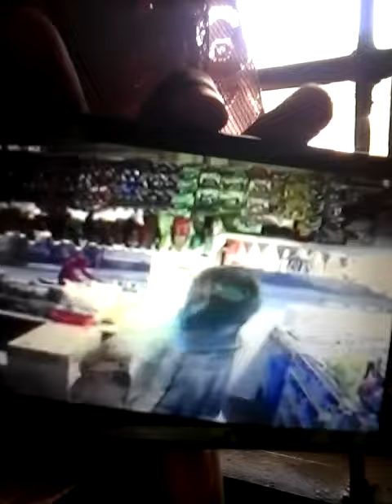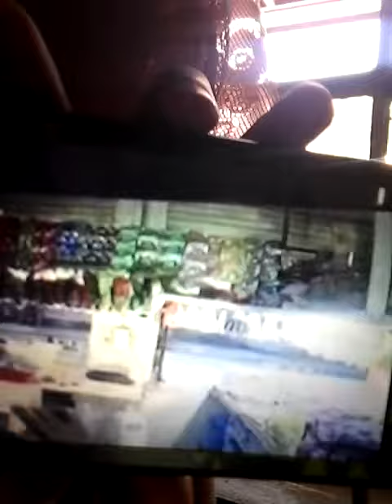Tagum news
Kvl store po ito